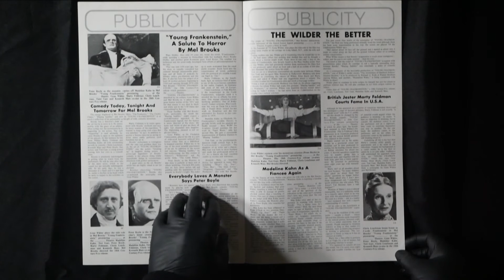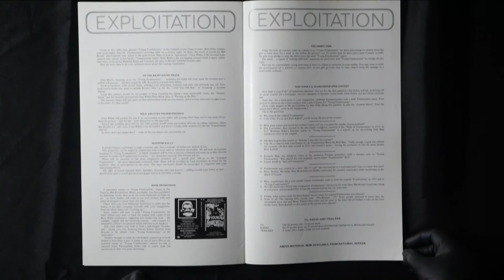YOUNG FRANKENSTEIN - Looking at the pressbook for the movie. Movie recommendation for Halloween.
Taking a look at the original pressbook for the movie, Young Frankenstein.